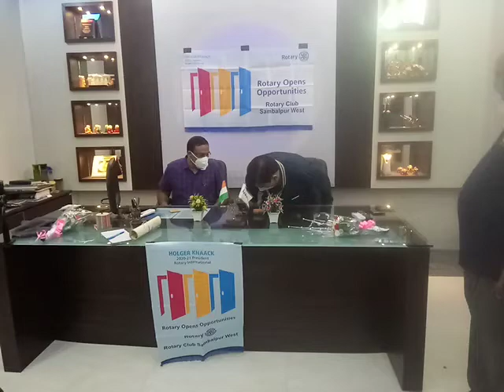Rotary west new prsident sec eleted(1)